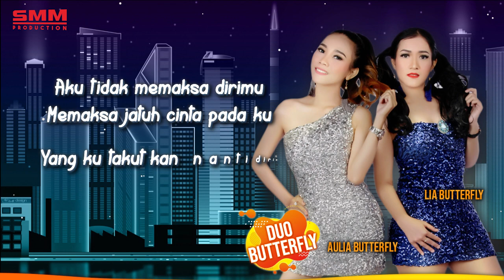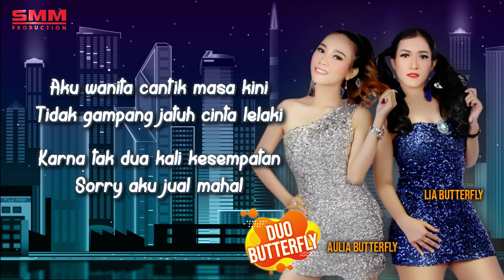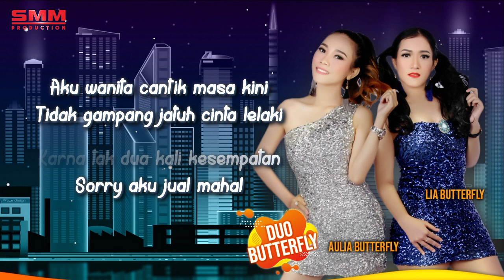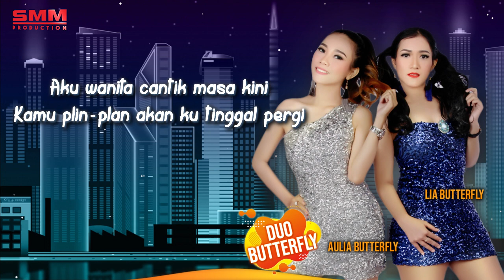Duo Butterfly - Cantik Masa Kini (OFFICIAL LYRIC)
Title                 : Cantik Masa Kini
Artist               : Duo Butterfly
Songwriter     : Ipoenk Za
Arr                   : Ipoenk Za

Aktivasi RBT :
Telkomsel  :  Ketik          CMKEK          kirim ke   1212
Indosat       :  Ketik   SET  53097496   kirim ke    808
3 RBT          :  Ketik         6283035        kirim ke    1212

Download Original Audio :
link on Itunes         :